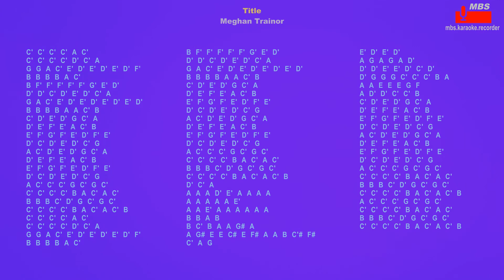Title Meghan Trainor Flute Recorder Tutorial / How To Play